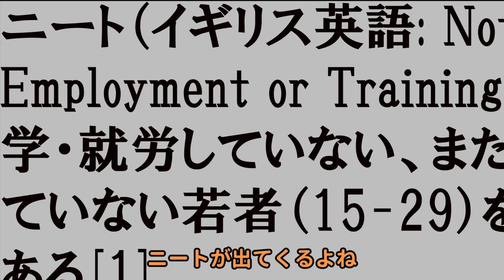あいごみ おまけ動画 #6 「観劇の感想シリーズ〜 夢でできてるこの世界 〜」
作家&俳優カップルが、ラジオとは別に、顔出ししたりしなかったりするおまけ動画。いろんな企画をやったり演劇のことを喋ったり喋らなかったり。

そろそろお馴染み観劇の感想シリーズ！
劇作家西田が独自の目線で近未来を鋭く考察！？

2024年3月1日配信
西田夏実・飯村勇太のアイデアのゴミ箱
おまけ動画 #6
「観劇の感想シリーズ 〜 夢でできてるこの世界 〜」
配信購入URL

毎週ラジオとおまけ動画を1本ずつアップ予定💪

※YouTubeの字幕機能をONにできるよう設定されておりますが、動画に日本語のカラー字幕を付けておりますので日本語がわかる方はぜひそちらをお楽しみください。
その他言語につきましてはYouTubeの機能にて順次ご用意しておりますが、自動翻訳のため正確性に欠ける場合がございます。
ご希望の言語等ございましたらコメントにてお伝えいただけますと幸いです。